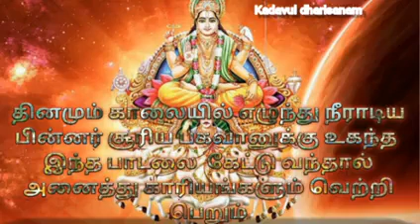தினமும் காலையில் எழுந்து நீராடிய பின்னர் சூரிய பகவானுக்கு உகந்த இந்த பாடலை கேட்டு வந்தால் அனைத்து